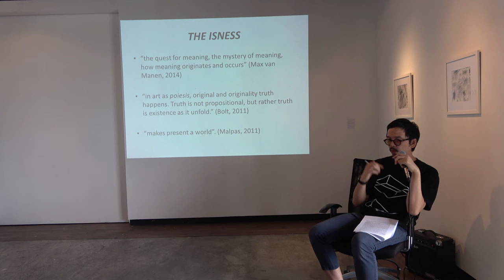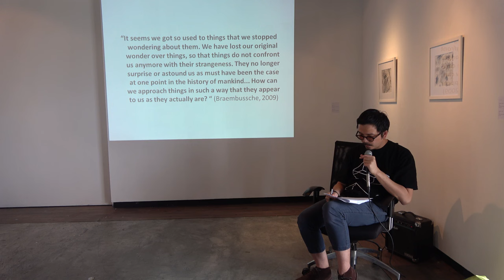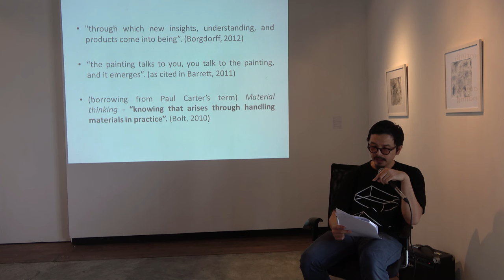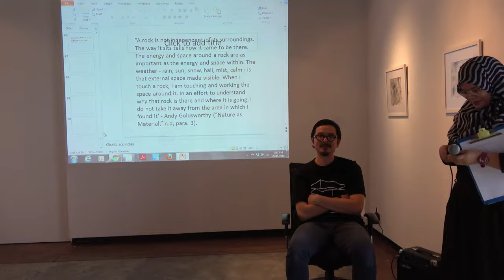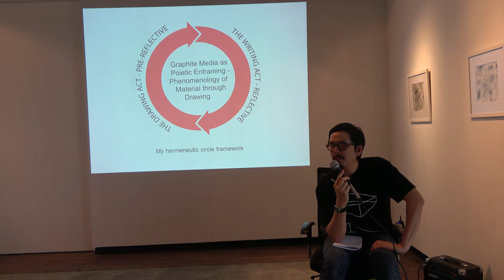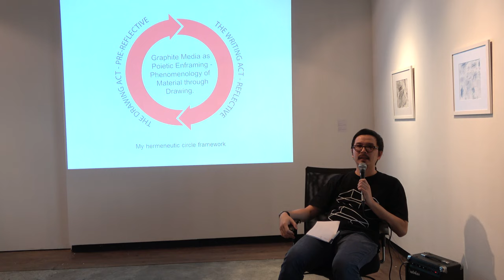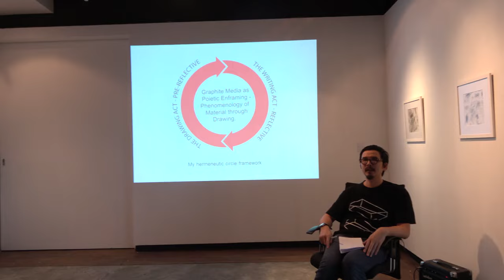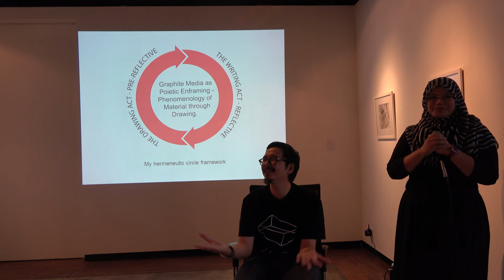Progress Repost Presentation: Making The Grade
A sharing session of Mohd Fuad Arif's Doctoral study progress. This art talk focusing on the outline foundation of Fuad's research paradigm and also be dealing with questions of why graphite media becomes a subject of his artistic inquiry and how engaging through the materials situate 'drawing' as a 'method'.

Matter at Hand exhibition was held at Galeri Chandan from 25 November - 25 December 2016.

Art Talk Date: 26 November 2016
Video credit: Nazrul of Malaysian Art Archives Malaysia (MAARS)